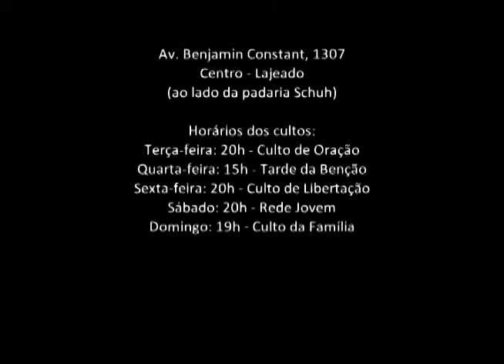O Tempo de Deus 22 04 2013 parte 4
Programa religioso de produção independente, apresentado pelo Pastor Abraão.